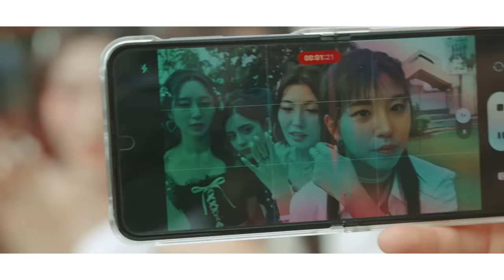X:IN 엑신 'MY IDOL' Performance Video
Choreography by E.sha